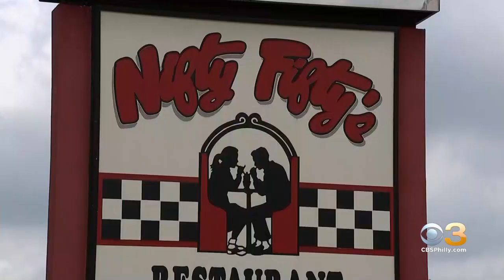Police Searching For Suspects Who Allegedly Abducted, Assaulted Nifty Fifty's Waitress